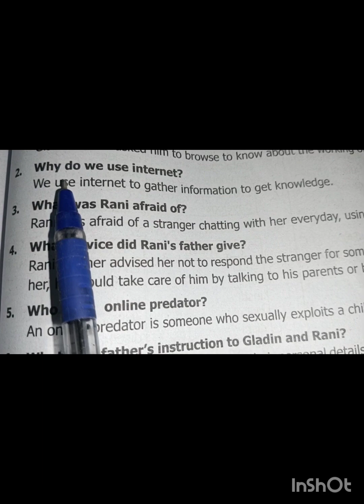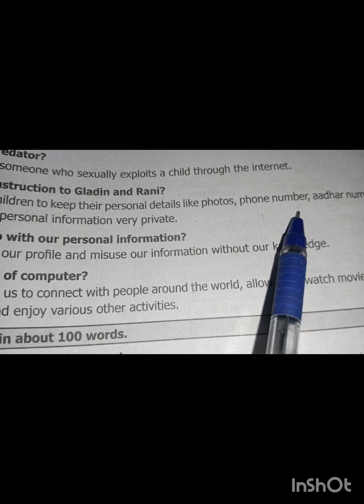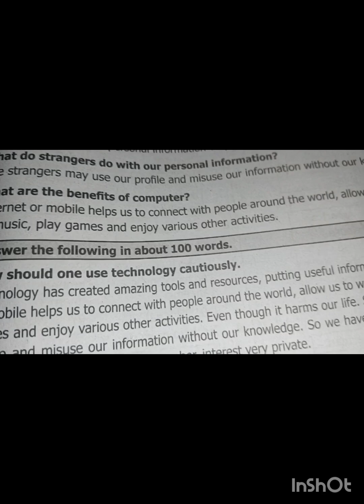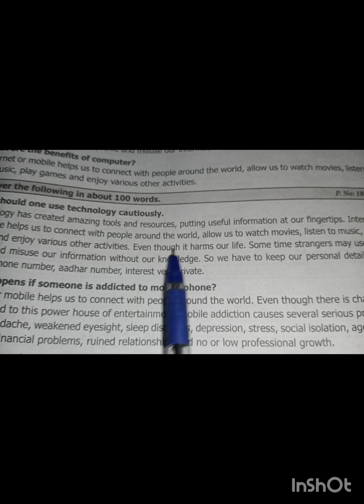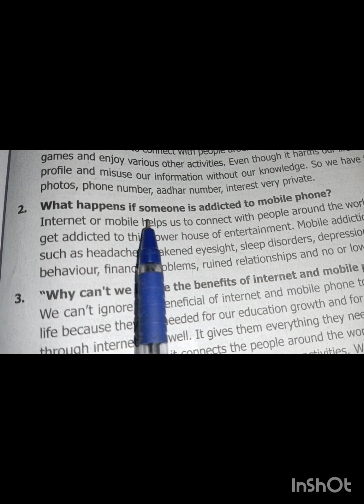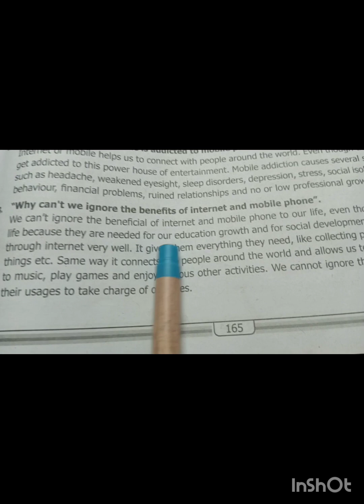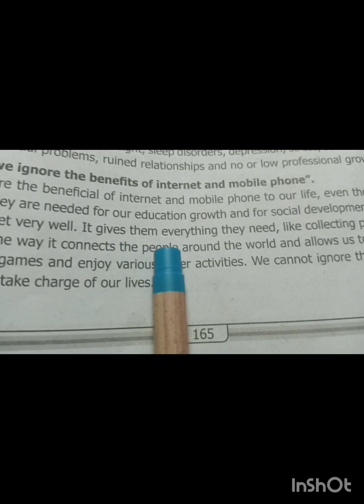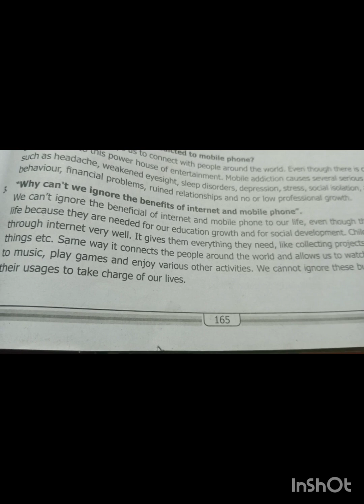8th English, page 186@CJ Grammar School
8th English, unit 7@CJ Grammar School